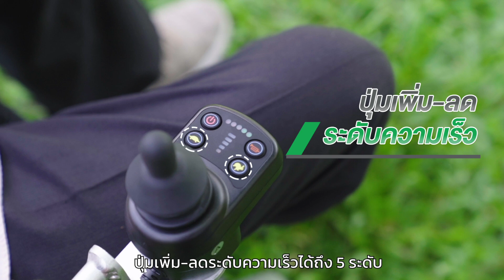รถวีลแชร์ไฟฟ้า Synergy รุ่น Inspire 19 รถเข็นคนป่วยไฟฟ้า โครงสร้างอัลลอย นน.เบา นำขึ้นเครื่องบินได้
สอบถามข้อมูลเพิ่มเติมทางไลน์โดยกด
รถเข็นไฟฟ้า รุ่น อินสปาย 19   พกพา สะดวก ผู้สูงอายุผู้ป่วย คนพิการ วีลแชร์ไฟฟ้า แบบพับได้ เก้าอี้รถเข็นบังคับด้วยไฟฟ้าใช้จอยสติ๊ก  รุ่น อินสปาย 19 พับใส่ท้ายรถได้ มีระบบเบรกอัตโนมัติ รถหยุดไม่ไหล

• ช่วยอำนวยความสะดวกให้กับผู้สูงอายุ, ผู้ป่วย หรือ ผู้ที่มีปัญหาด้านการเดิน ในการเดินทาง เช่นเดินการเดินทางท่องเที่ยวตามสถานที่ท่องเที่ยวที่ต่างๆ
• สามารถพับได้ สามารถขนย้ายใส่ท้ายรถ และพกพาไปใช้ตามสถานที่ต่างๆ เช่นไปตามห้างสรรพสินค้า ร้านอาหาร หรือ โรงพยาบาล เวลาไปรอหมอนานๆ
• ช่วยเพิ่มความอิสระให้กับผู้ที่มีปัญหาด้านการเดิน เช่น ช่วยผู้ที่เดินไม่ได้ ให้มีอิสระในการเคลื่อนที่ไปทำสิ่งต่างๆในการทำกิจวัตรประจำวัน ทั้งในบ้านและนอกบ้าน
• ลดภาระในการดูแลให้กับผู้ดูแล การใช้ระบบไฟฟ้าขับเคลื่อนแทนการเข็นทำให้เบาแรงสำหรับผู้ดูแล โดยเฉพาะบนทางชัน หรือทางที่ขรุขระ ถ้าใช้ระบบไฟฟ้าขับเคลื่อน ก็จะขับข้ามผ่านไปได้โดยง่าย
• ส่งเสริมสุขภาพจิตที่ดีให้ผู้สูงอายุ คนชรา หรือผู้ป่วย ให้ได้มีกิจกรรมในชีวิตประจำวันมากขึ้นเช่น ออกไปใส่บาตรตอนเช้า หรือ ร่วมทำกิจกรรมกับครอบครัว เช่นไปสวนสาธารณะเวลาที่สมาชิกในครอบครัวไปเดินออกกำลังกาย

• สี : ดำ
• โครงสร้าง : อลูมิเนียม อัลลอย
• น้ำหนักตัวรถ : 19.6 กก.
• ระบบความปลอดภัย: ระบบเบรกไฟฟ้าอัตโนมัติ ล้อล้อเมื่อรถหยุดรถไม่ไหล, เบรกมือ, แตร, ล้อกันรถหงายและ เข็มขัดนิรภัย
• ล้อ: ล้อหน้าขนาด  8 นิ้ว, ล้อหลังขนาด 10 นิ้ว
• แบตเตอรี่ : ลิเธี่ยม 24V10Ah มีสายชาร์จ สามารถเสียบชาร์จกับไฟบ้าน
• จอยสติ๊กรุ่นใหม่ ควบคุมบังคับทิศทางได้ง่าย ปรับความเร็วได้ 5 ระดับและมีคุณสมบัติพิเศษกันน้ำกระเด็นได้ มีระบบ sleep mode จะหยุดทำงานอัตโนมัติเมื่อไม่ได้ใช้งาน
• ความเร็วสูงสุด : 6 กม./ชม.
• วิ่งบนความลาดชัน : ไม่เกิน 12 องศา
• ขนาด : ก.56 x ย.90 x ส.91 ซม.
• ระยะทางวิ่งต่อการชาร์จ : 20 กม.
• มอเตอร์คู่ : Brushless 200W
• รับน้ำหนักได้ : 100 กก.
• เบาะ: ทำจากผ้าใยไนลอน ทอเป็นตาข่าย ระบายความชื้นได้ดี สามารถถอดซักได้
• การผลิตได้มาตราฐานเทียบเท่ามาตราฐาน  ISO , CE และ FDA ผลิตส่งออกไปประเทศอเมริกา และยุโรป
• ประกันโครงสร้าง 3  ปี มอเตอร์ ตัวควบคุม ระบบไฟฟ้า แบตเตอรี่ 1 ปี
• มีบริการหลังการขาย รับซ่อมและขายอะไหล่รถเข็นไฟฟ้า
• มีคู่มือภาษาไทย และ วิดีโอสาธิตการใช้งานอย่างละเอียด
• มีพนักงานดูแลท่านถึงบ้าน (เฉพาะกรุงเทพฯ และปริมณฑล ค่าบริการตามระยะทาง) และมีทีมงานดูแลท่านตลอดการใช้งาน

ลูกค้าสามารถดูรายละเอียดรุ่นต่างๆของรถเข็นวีลแชร์ไฟฟ้า ได้ทางไลน์
LineID : @healthtech